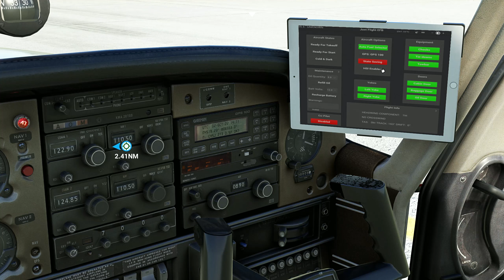MSFS2020 JUST FLIGHT PA28 TURBO ARROW IV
Just Flight PC Version